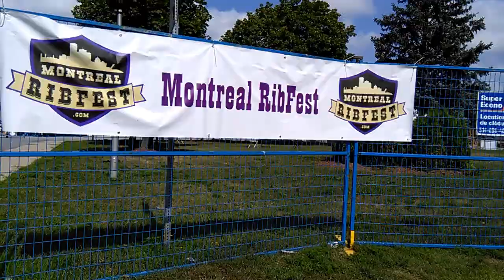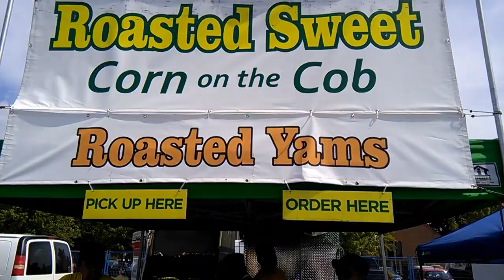Montreal Ribfest!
Went to Montreal Ribfest to eat me some Yummylicious Ribs!